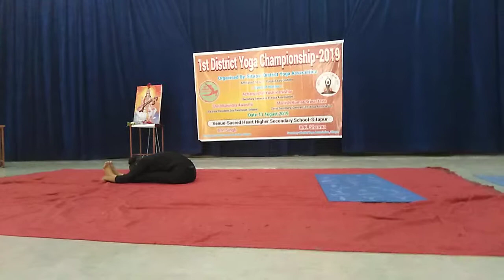1st District yoga championship 2019.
प्रथम जिला स्तरीय योग की प्रतियोगिता 2019 में केंद्रीय विद्यालय की इतनी छोटी सी बालिका ने इतना अच्छा प्रदर्शन किया जिसे देखकर लोग बहुत उत्साहित हुए मैं अपने लखीमपुर वासियों से और उनके सभी बच्चों से यही कामना करता हूं कि वह इससे कुछ सीख कर योग में वृद्धि करते हुए अपने लखीमपुर खीरी का नाम शिखर पर ले जाने का प्रयत्न करें और मैं सदैव अपने लखीमपुर वासियों के लिए योग के क्षेत्र में कार्य करता रहूंगा।